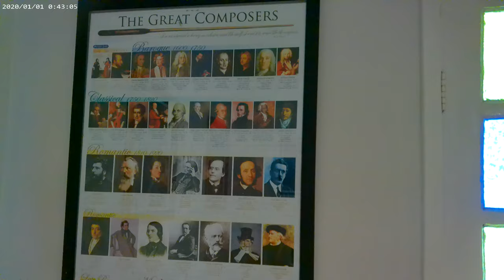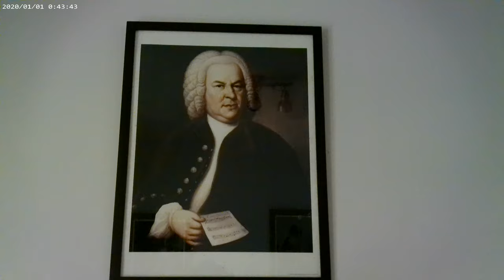Minha casa, 4k. 0000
um vídeo bobinho testando a câmara em 4 k.